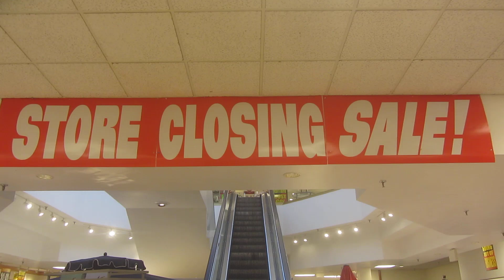Vintage Montgomery escalators at (fmr.) Younkers, Southern Hills mall, Sioux City IA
Shot 5/5/2018.

I don't know if these will ever run again,  It's $5 would have to expand to the upper floor for that to happen.
It was also a good thing I got a video of these while I did!  I forgot to mention in the Younkers closing compilation that these were taken out of service early.